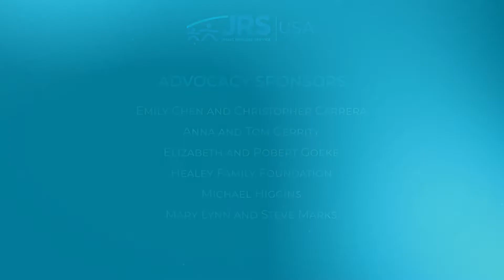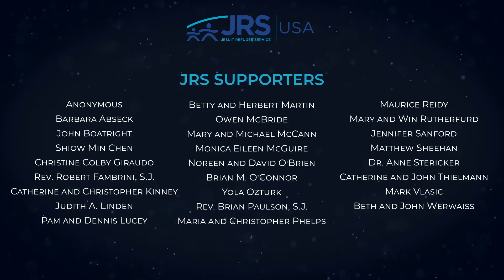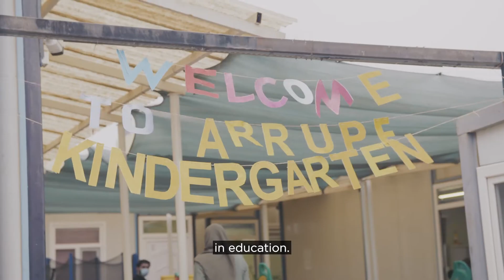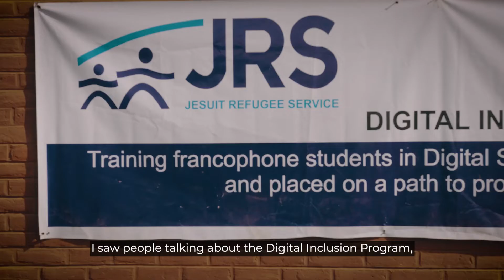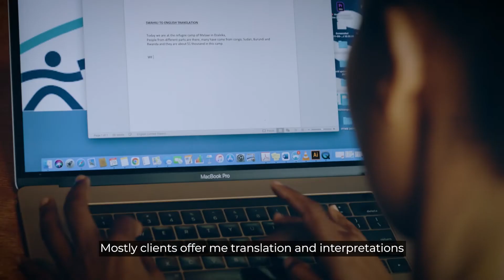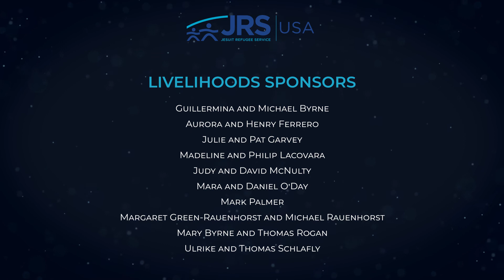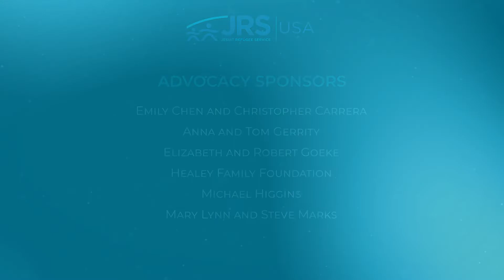Jesuit Refugee Service: Walking with Refugees for 41 Years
On November 10, 2021, we came together to celebrate refugee talent, resilience, and strength across Jesuit Refugee Service worldwide. From Central and East Africa, to Iraq, Afghanistan, and the US Mexico Border, stories of hope and courage abound.

Support us to accompany, serve, and advocate for displaced persons around the world: